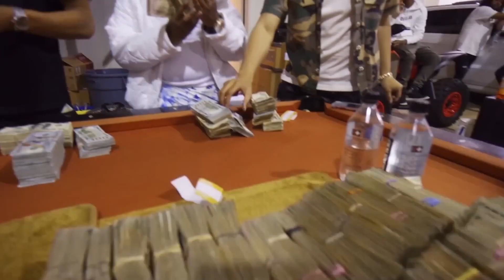Moneybagg Yo, Lil Baby, Quavo - Next Up (Music Video)